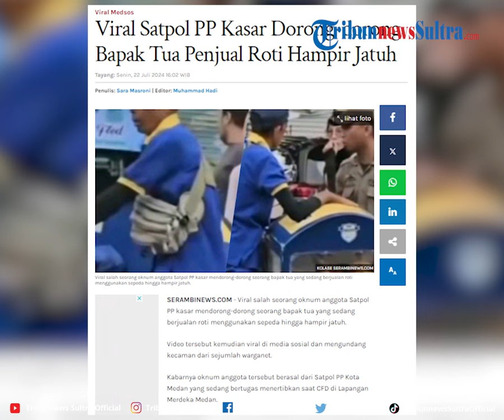Viral Satpol PP Kasar Dorong dorong Bapak Tua Penjual Roti Hampir Jatuh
Viral salah seorang oknum anggota Satpol PP kasar mendorong-dorong seorang bapak tua yang sedang berjualan roti menggunakan sepeda hingga hampir jatuh.

Program: Tribun Viral
Video Editor: Rheymeldi Ramadan Wijaya
Sumber: IG/ terangmedia
Uploader: